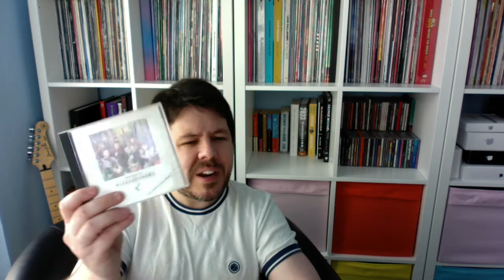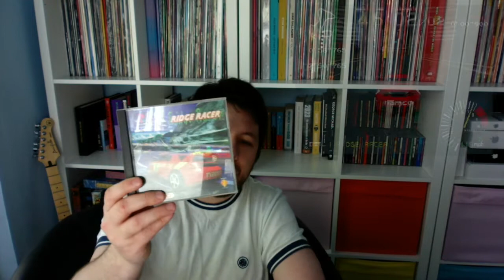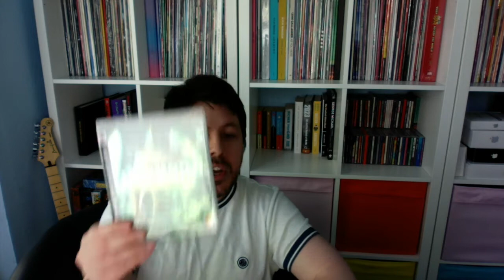The Friday Brew! #9 Cobra Kai, Sinuses & Amiga!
Pushing 1 hour and 40 minutes, I don't know how I do it! The aim is always under an hour but...you know how it is :) Please use the timestamp below to skip to any topics which interest you:

00:28 - Sinus infections.

2:13 - 'Diet' update.

3:40 - What i've been watching lately.

14:50 - What i've been playing lately.

20:51 - What i'm currently listening to.

27:07 - What i'm currently reading.

30:11 - Questions & Answers:

james KEA83
31:12 - Are there any things you wish you’d done in your 30’s that maybe you didn’t, or to put a more positive spin on the question, are there things you plan to do over the next decade or so that are inspired from anything you’ve learned in your 30’s? The big 4-zero seems a pivotal time for a lot of people. Would be good to hear your take on what you have learned about life from the last 5-10 years.

Justin Moseley
36:04 - Do you prefer uniform game packaging (like PS4) or the oversized and varied game packaging of the 16 bit computers?

38:00 - What are your favourite gaming YouTube channels?

46:38 - Is it time for PS5?

47:48 - As an Amiga fan, were you ever tempted by the CD32

49:19 - How come your accent is unchanged after 10 years in the States?

Snestastic
51:53 - What films have you watched recently? Mini reviews appreciated.

52:46 - What are you favourite type of accessory related games? (Light gun, fishing rod, steering wheel etc)

54:22 - Did you see the recent news that the PS5 will release in 2021? Thoughts? Is too soon? Or the right time considering PS4 released November 2013?

58:18 - Did you watch the Royal wedding? Thoughts?

1:03:00 - Have you seen/will you be going to see Solo a Star Wars story?

1:05:01 - Who were your favourite wrestlers in the 80s?

dylan craven
1:55:55 - As you’ve lived in the US for ten years what US sport/sports have you got into, and what is your adopted team/teams?

1:09:48 - What was the first gig you ever went to?

1:12:01 - You’ve got a lot of vinyl there,  what’s the most embarrassing album you’ve got in your collection?

1:13:52 - Just for fun what do you feel is the number one youtube gaming channel cliche?  For example filming a vid with shelves loaded with games in the background or making clickbait/rant/drama type vids for views.

1:17:21 - John Hancock did a video called 'Are there too many YouTubers?'  in which he claims there are too many gaming channels, you may want to watch it.  Anyway, do you feel there are too many gaming channels on YouTube?

jimmy M
1:26:11 - What do you think of everyone cashing in on this Battle Royale mode popularized by PUBG and now Fortnite and as Call of Duty just announced their new game will have a Battle Royale mode and no campaign and the newest Battlefield will have one added to it eventually as well. I never got into them and i find it hard to believe that many people like them that everyone wants just that type of game. Mob mentality and clever marketing perhaps?

Denha35
1:28:29 - What do you think of the classic 1996 album 'Fantastic Planet' by Failure? Brilliant album (grunge/spacerock) in my opinion.

Aaron Preston
1:30:31 - On the subject of PlayStation - what is your favourite game from each PS console? And have you tried to play PS1 recently? I tried and it's not aged well at all.

mus247365
1:36:23 - Two part question for next time, do you have any fond memories of the World Cup and how do you think England will get on this time?